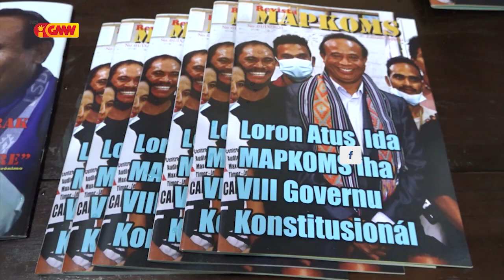MAPKOMS lansa revista loron 100 ejisténsia hodi divulga informasaun prioridade no progresu servisu